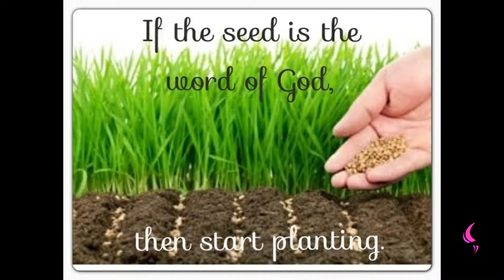Sowing | Daily Motivation | Pastor Bim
Watch this insightful motivation teaching by Pastor Bim

LOVE CAN BE SOWN
MONEY YOU GIVE TO SOMEONE CAN BE SOWN.

And he spake many things unto them in parables, saying, Behold, a sower went forth to sow;(KJV).

MATTHEW 13:8
But other fell into good ground, and brought forth fruit, some an hundredfold, some sixtyfold, some thirtyfold.(KJV)

PSALMS 126:5
They that sow in tears shall reap in joy.(KJV)

Sow on the right soil and with the right condition, surronding your Seed an Harvest Is sure .
YOU CAN LOOK FORWARD TO IT .